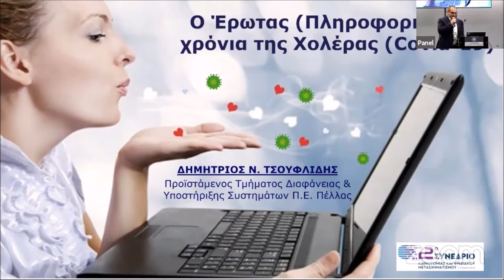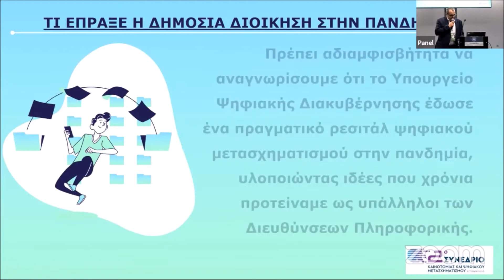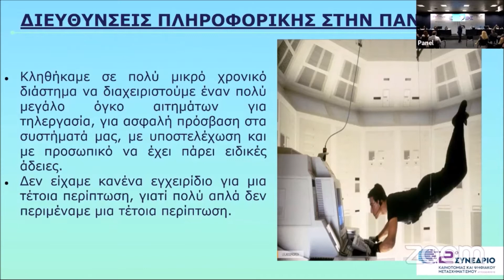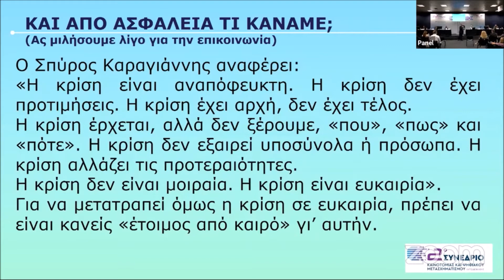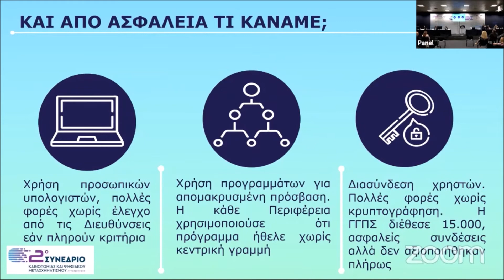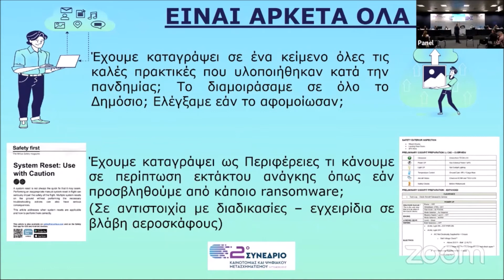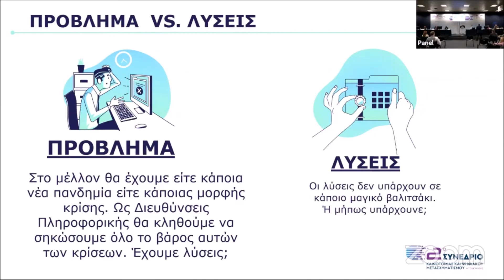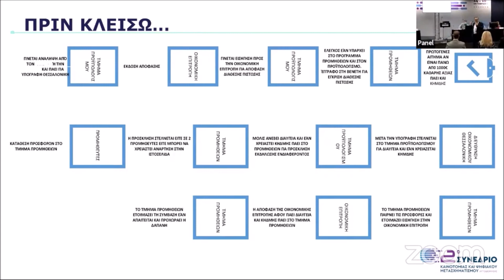ΕΙΣΗΓΗΣΗ ΣΤΟ 2ο ΣΥΝΕΔΡΙΟ ΔΙΕΥΘΥΝΣΕΩΝ ΠΛΗΡΟΦΟΡΙΚΗΣ ΠΕΡΙΦΕΡΕΙΩΝ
Εισήγηση στο 2ο Συνέδριο Διευθυνσεων Πληροφορικης Περιφερειων που  πραγματοποιήθηκε στη Θεσσαλονίκη 14-16 Οκτωβρίου.
Ο έρωτας (πληροφορική) στα χρόνια της χολέρας (Covid-19)